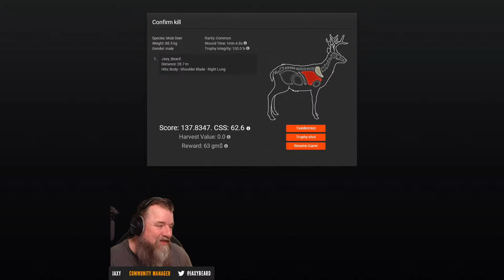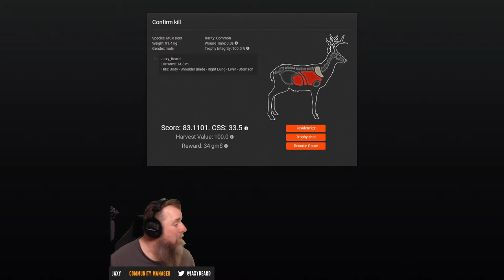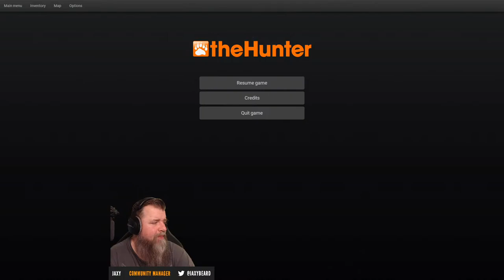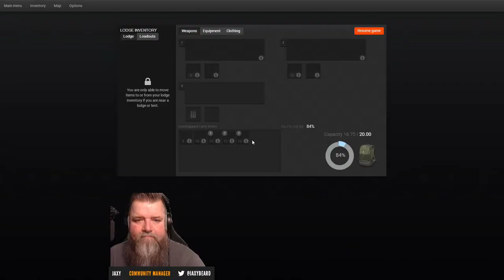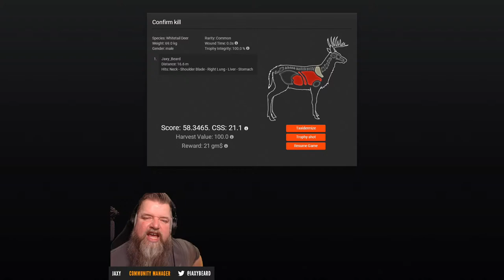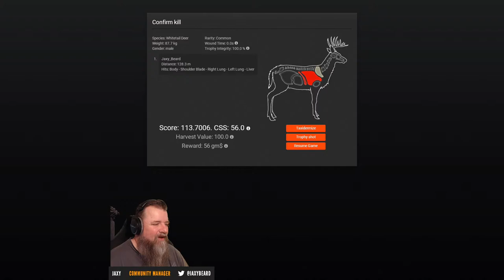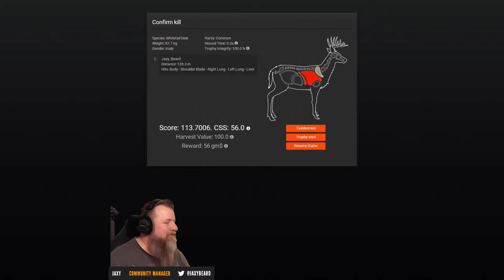Lock & Learn - Searching for Trophies on Loggers